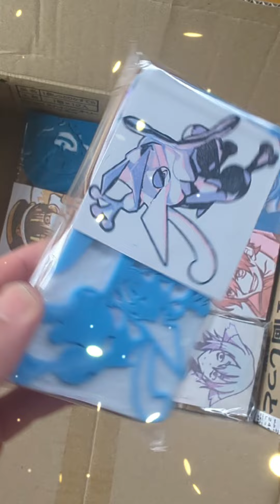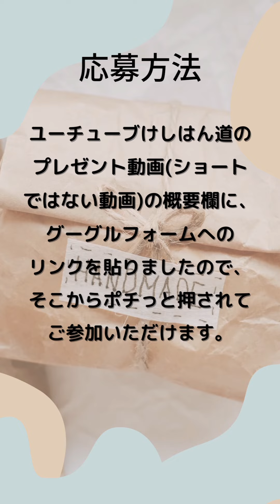【プレゼント企画】メメントリ他けしはんBOX 一名様にプレゼント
ご応募ありがとうございます。

下記のグーグルフォームをポチっと押されて
ご参加下さいませ。